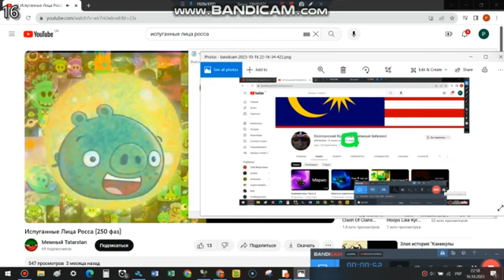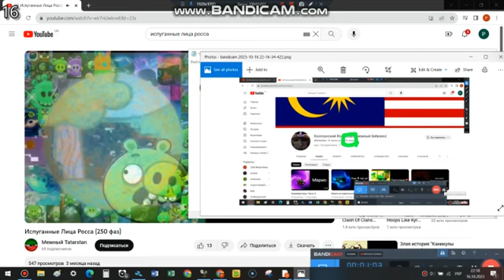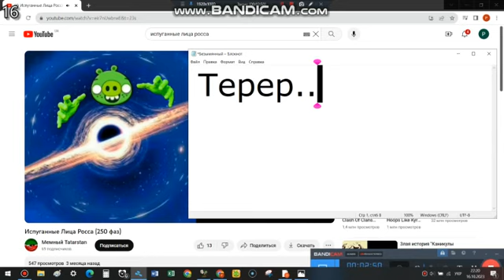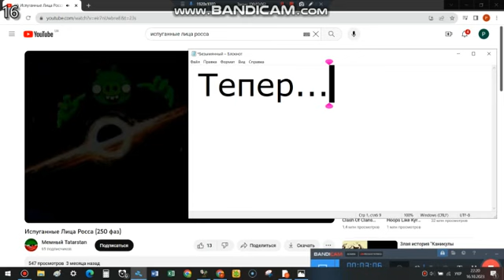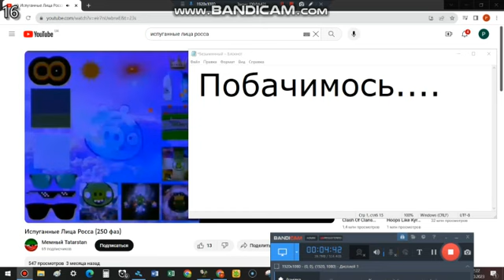Переворот новин від @RocketSam (100 відео)